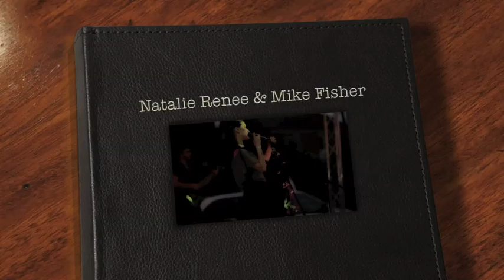Natalie Renee & Mike Fisher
A quick video of our gigs, performing in Niagara, Montreal and Toronto.  ENJOY!